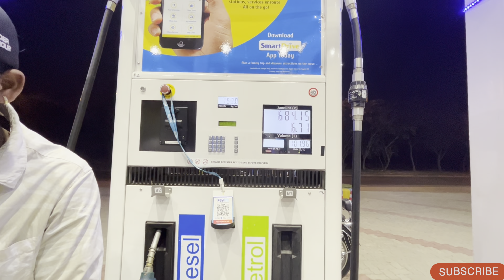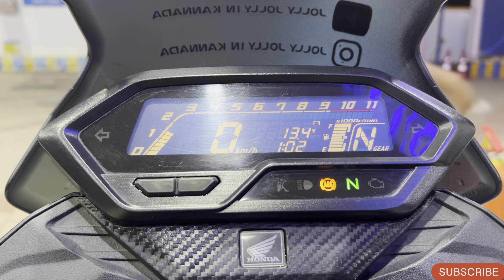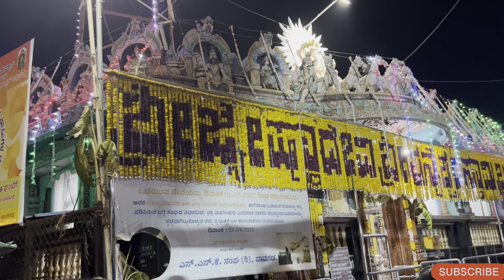ಓಬಳಾಪುರ ಗ್ರಾಮದಲ್ಲಿ 50 ವರ್ಷದ ನಂತರ ನಡೆದ ಮಾರಮ್ಮ ದೇವಿಯ ಜಾತ್ರಾ ಮಹೋತ್ಸವ || Powerful God 🙏 ||ನಮ್ Range ಊರು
ನಮಸ್ಕಾರ ಸ್ನೇಹಿತರೆ🙏

Some Technical Issues  So Late Upload Sorry Frds🙏

Welcome Back Jolly Jolly YouTube Channel ✌️

Bangalore to Obalapura 180 Kmts This is Good Experience & ಮಾರಮ್ಮ ದೇವಿಯ ಆಶೀರ್ವಾದ ಪಡೆದ ನಾವೇ ಪುಣ್ಯವಂತರು...  ಅದು ಐವತ್ತು ವರ್ಷದ ನಂತರ ನಡೆದ ಜಾತ್ರಾ ಮಹೋತ್ಸವಕ್ಕೆ ನಾನು ಭೇಟಿ ನೀಡಿ ತುಂಬಾ ಖುಷಿಯಾಗಿತ್ತು...